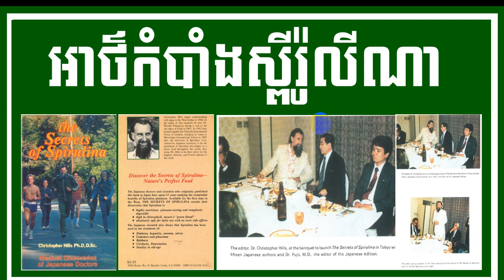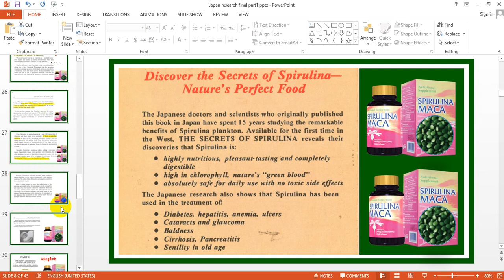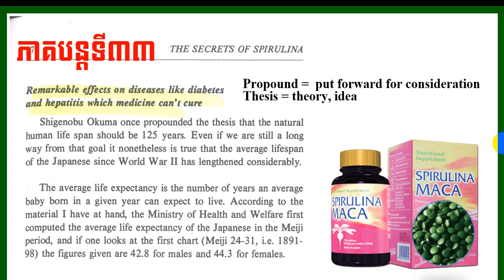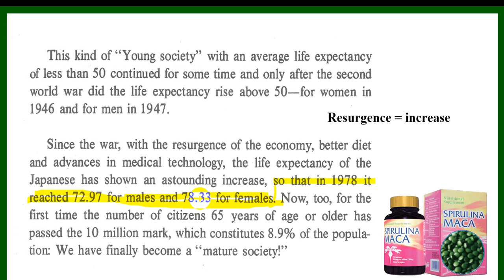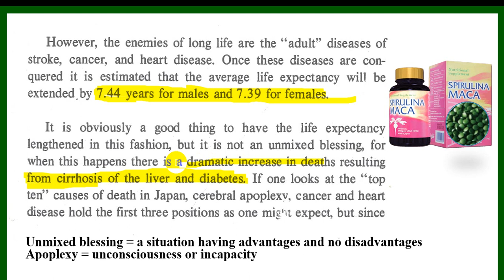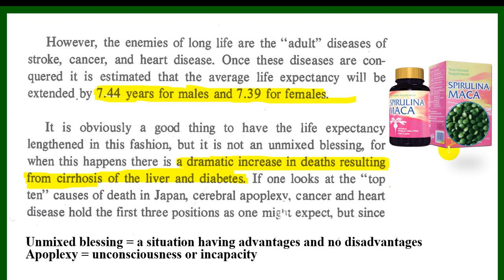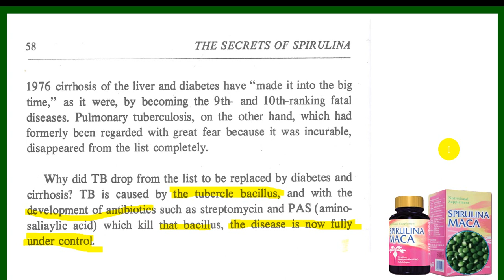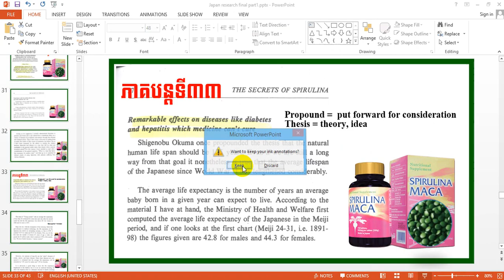EBC ពន្លឺសុខភាព - អាថ៌កំបាំងស្ពីរ៉ូលីណា ភាគទី៣៣ - English (Pang Leehouv)